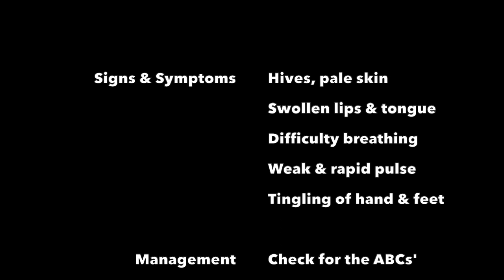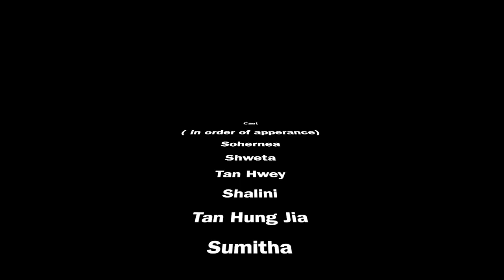Anaphylactic Shock - A short film by final year dental students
This video was made for the purposes of group assignment, taken in October 2022. Safe to say, we graduated but this would be a part of our uni memories!